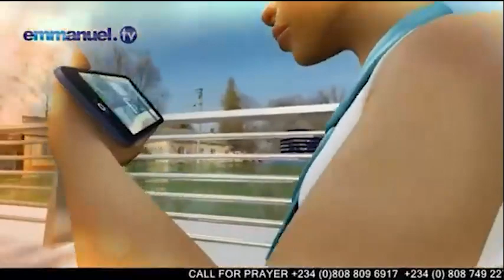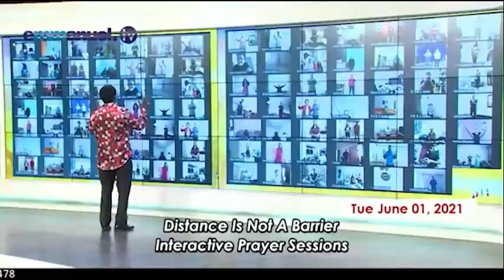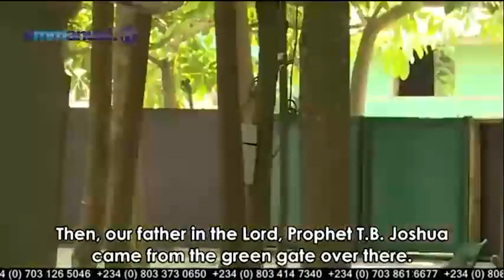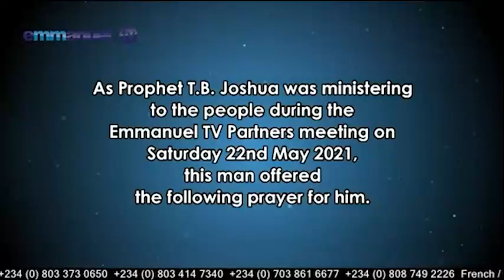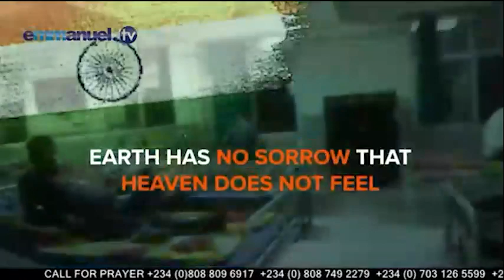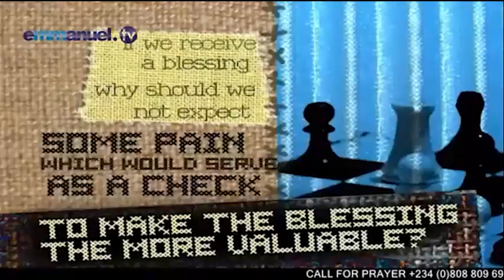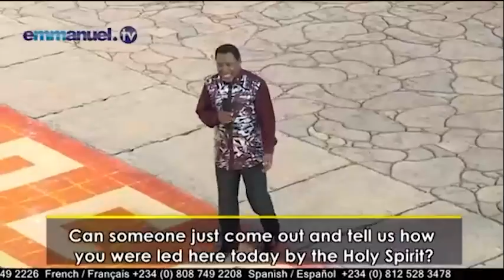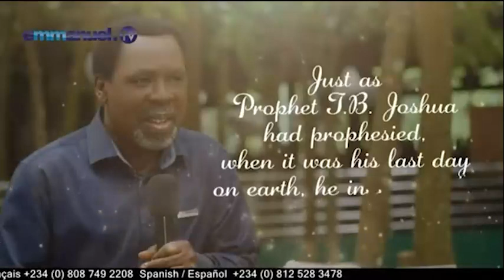A WEEK NOW WE LOST A GREAT GENERAL || TRIBUTE TO PROPHET TB JOSHUA || CONNECT WITH FAITH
Temitope Balogun Joshua (born June 12, 1963), commonly referred to as T. B. Joshua, was a Nigerian charismatic pastor, televangelist, and philanthropist. He was the leader and founder of The Synagogue, Church of All Nations (SCOAN), a Christian megachurch that runs the Emmanuel TV television station from Lagos.

Joshua was known for his popularity across Africa and Latin America and his social media presence with 3,500,000 fans on Facebook. His YouTube channel, Emmanuel TV, had over 1,000,000 YouTube subscribers and was the world's most viewed Christian ministry on the platform before it was suspended. Described as the "Oprah of Evangelism" and "YouTube's most popular Pastor",

He was awarded various accolades, notably receiving the Officer of the Order of the Federal Republic (OFR) by the Nigerian government in 2008[9] and being voted the Yoruba man of the decade by Pan-Yoruba media outlet Irohin-Odua.[10] He was called one of Africa's 50 most influential people by Pan-African magazines The Africa Report and New African Magazine

As of 2011, according to Forbes, Joshua was Nigeria's third-richest pastor, although the claim was immediately denied in a statement by the church. He was known to be controversial and was even 'blacklisted' by the government of Cameroon in 2010.

Community support
Joshua went to the aid of several communities in distress, notably providing two transformers to a local community after theirs was burned beyond repair.[97] He donated over N26m towards restoring electricity and putting an end to over two years of power outage in four councils in Akoko area of Ondo State.[98] The cleric has additionally made several large donations to the police force in Nigeria,[99] Ghana[100] and Colombia.

Scholarships
The SCOAN has a 'scholarship program' which caters for the academic needs of students in their thousands, ranging from primary to tertiary education.[101] In 2012, Joshua sponsored a Nigerian student doing a PhD in Oxford University, with Nigerian media reporting she received £100,000 from the church.[102] He also gave a scholarship to a young Motswana to study at Harvard Law School in America.[103]

Disaster relief
After the 2010 Haiti earthquake, Joshua sent a team of medical personnel and humanitarian workers to the affected area, establishing a field hospital called 'Clinique Emmanuel'.[104]

He additionally sent support to nations such as Philippines, India and Ghana in the wake of varying natural disasters. The 'Emmanuel TV Team' also assisted victims of the earthquake that struck the nation of Ecuador in April 2016, providing over $500,000 worth of humanitarian aid.[105]

Education
Joshua funded the building and running of a school in Lahore, Pakistan named 'Emmanuel School'. He also rebuilt a school in a rural area destroyed by the 2016 Ecuador earthquake, traveling to Ecuador for the opening of the school in June 2017.[106]

Support for migrants and deportees
Several groups of Nigerians attempting illegal travel to Europe through Libya have been supported at The SCOAN following their deportation from the North African nation with only the clothes on their backs.[107] Stories of the harsh conditions they encountered and Joshua's subsequent assistance made headlines in several local newspapers.[108]

Sports
In 2009, Joshua started a football club, My People FC, as part of efforts to help the youth. Two members of the team played for Nigeria's Golden Eaglets in the 2009 FIFA U-17 World Cup. Sani Emmanuel, who apparently lived in The SCOAN for several years,[109] was Nigeria's top-scorer and the tournament's MVP. Emmanuel and his colleague Ogenyi Onazi signed professional contracts with SS Lazio, Onazi a key player for the Nigerian Senior Team, the Super Eagles.[110]

WBO International Light Middleweight boxing champion King Davidson Emenogu said that Joshua has financially supported him throughout his career and purportedly prophesied that he would be a world boxing champion.[111]

Reconciliation efforts
Joshua was involved in the meeting of the family of the late president of Liberia, Samuel Doe, with the former warlord Prince Yormie Johnson who was responsible for Doe's death. During this meeting, the family publicly forgave Johnson[112] who said it was through Joshua's prayers that he stopped drinking alcohol and turned to Christianity.[113]

The cleric also played a prominent role in reconciling broken homes and restoring families torn apart by false accusations.[114]

Humanitarian awards
In recognition of his humanitarian activities, he was awarded a National Honour by the Nigerian government in 2008[9] as well as receiving a letter of appreciation from the United Nations.[115] He was further honored as an Ambassador of Peace by the Arewa Youth Forum, a predominantly Muslim organization,[116] as well as being recognized with an 'award of excellence by ZAKA, Israel's primary rescue and recovery voluntary service.